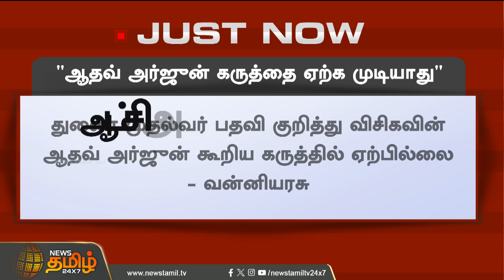ஆதவ் அர்ஜுனா பேச்சால் பற்றி எரியும் விவகாரம்... ஒரே போடாக போட்ட விசிக வன்னியரசு! | Newstamil24x7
ஆதவ் அர்ஜுனா பேச்சால் பற்றி எரியும் விவகாரம்... ஒரே போடாக போட்ட விசிக வன்னியரசு! | Newstamil24x7 | Vanni Arasu | Chennai